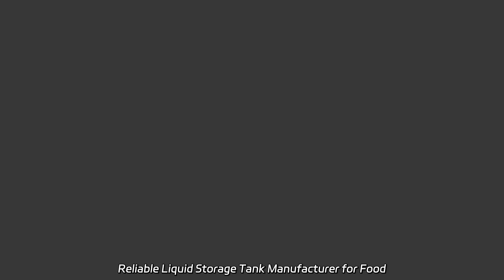Reliable Liquid Storage Tank Manufacturer for Food and Beverage Industry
Reliable Liquid Storage Tank Manufacturer for Food and Beverage Industry We are a factory specializing in the production of high-quality Beverage Mixing Tanks, Heating Tanks, Jacketed Tanks, Cooling Tanks, and more.